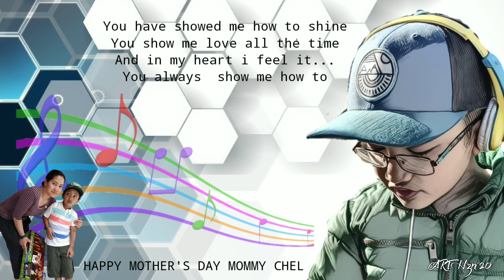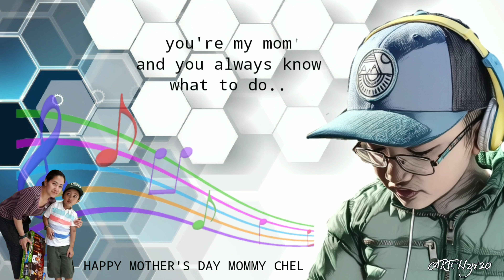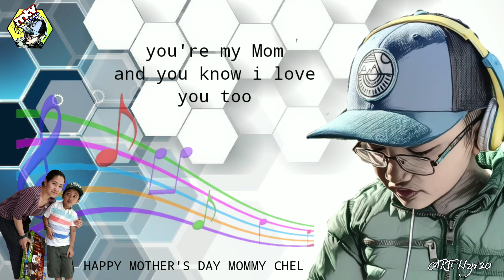YOU'RE MY MOM